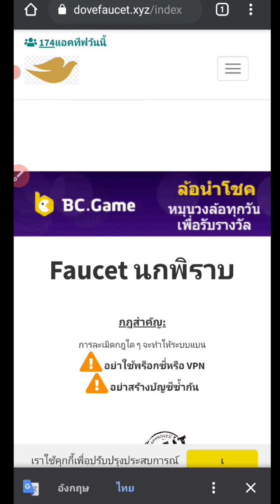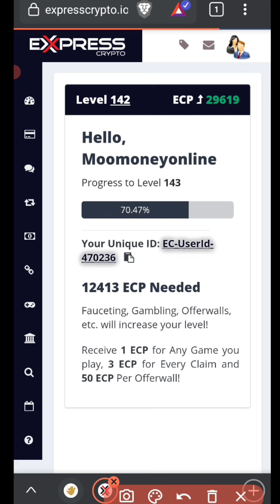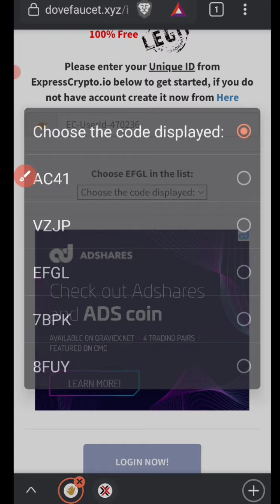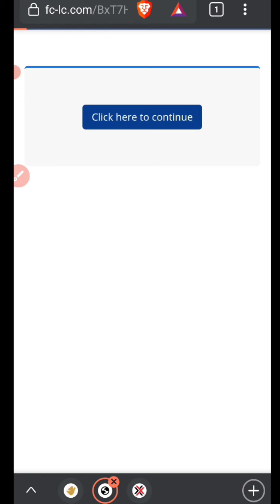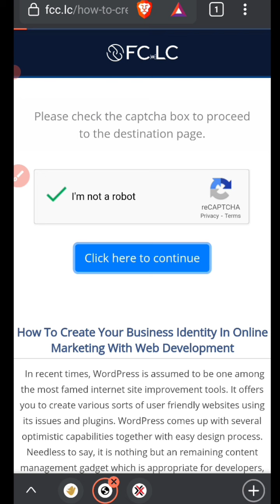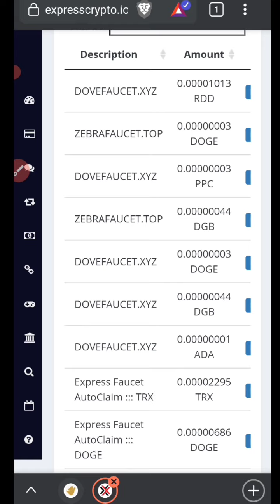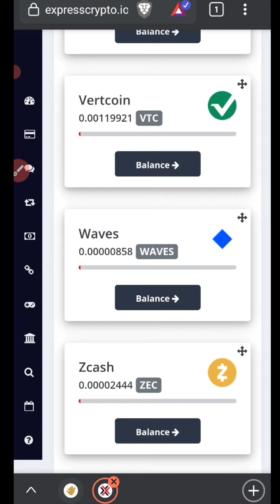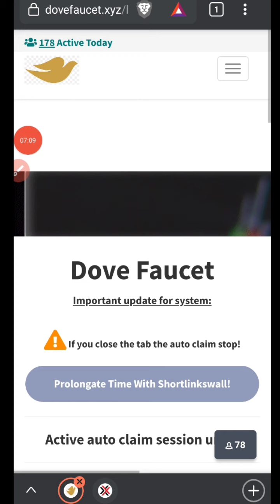✅ใหม่!! เว็บบอทุดเหรียญฟรี เปิดขุดทิ้งไว้ระหว่างเคลมเข้ากระเป๋าทันทีไม่จำกัด✅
📢✅💯บอทชุดเหรียญอัตโนมัติเข้าทันที BTC ETH  ADA XRP LTC TRX เเละอีกหลายเหรียญ👇

(New)1 ✅คูณ10เท่าได้

(new)4✅ คูณ7เท่าได่

👉✅ลิงค์บอทขุดอัตโนมัติเข้าทุก1นาที5✅

👉✅ลิงค์บอทขุดอัตโนมัติเข้าทุก1นาที6✅

👉✅ลิงค์บอทขุดอัตโนมัติเข้าทุก1นาที7✅